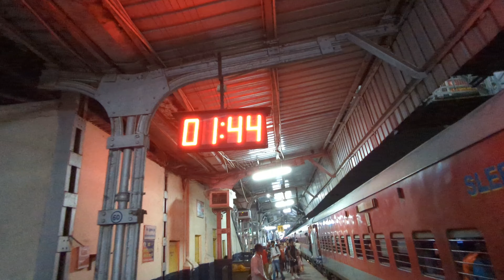chhindwara To Gwalior Train journey